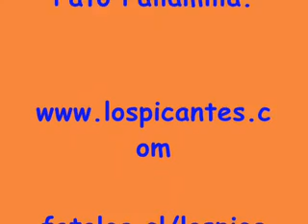LOS PICANTES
Que recuerdos  GRANDE ALHUEEEEEEEEEE    he he he he he he he...
Feliz 18 a todos los  COMPIPAS DEL MUNDO ...  viva Chile  miiiiuurrrrrd...y la concheeee...